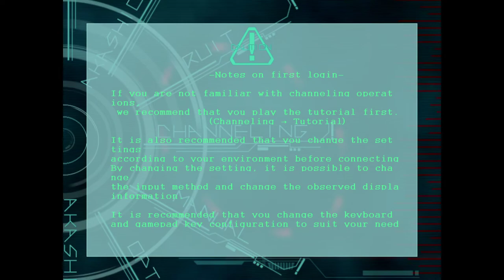∀kashicverse -Malicious Wake- (2020) | Early Access Review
EA: ∀kashicverse -Malicious Wake- is a hectic hardcore bullet hell that's as fun as it is difficult. It's very well polished, just make sure you focus on your character and not the surroundings! 7/10